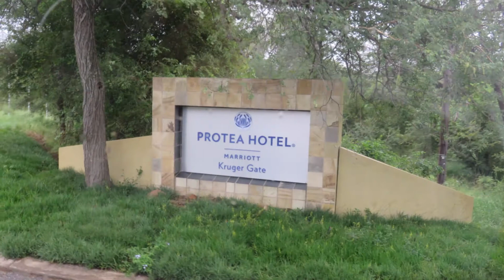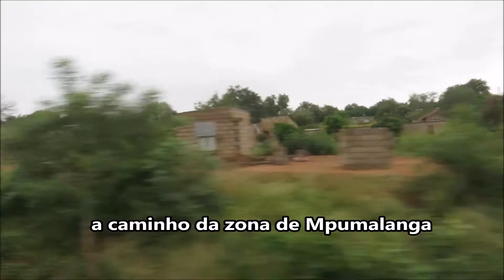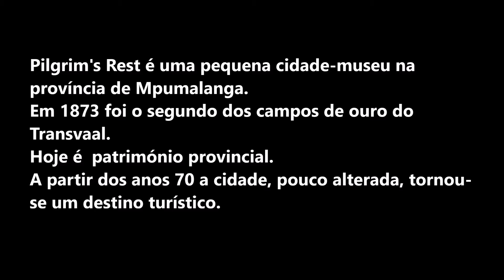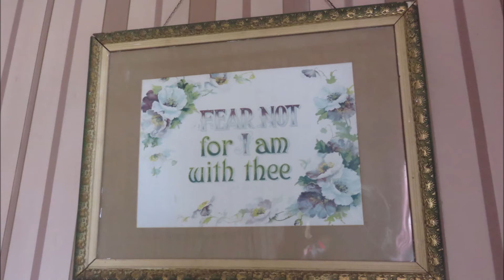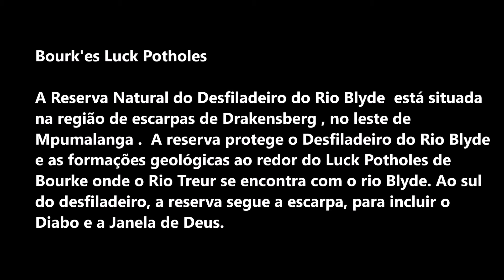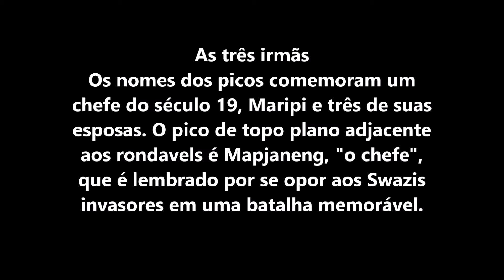África do Sul - 03- 04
7º da viagem à ÁfrIca do Sul do Departamento de Professores e Educadores Aposentados do SPGL
Kruguer, 03 de abril de 2019